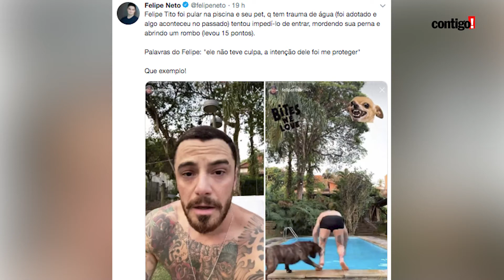FELIPE TITTO É MORDIDO PELO CACHORRO E DIZ QUE NÃO DARÁ BRONCA NO PET! (2019)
FelipeTitto foi mordido pelo próprio cachorro nesse domingo, dia 27. O ator se pronunciou que teve que ir ao hospital e disse que, de forma alguma, ficou bravo com o cachorro.